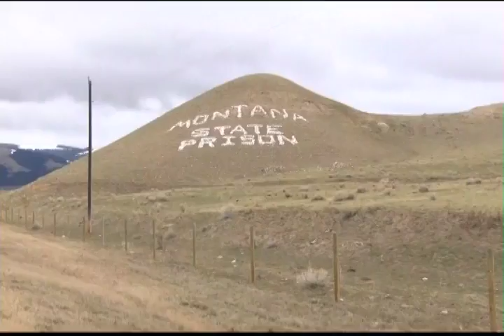Deer Lodge corrections officer sentenced for sneaking contraband to inmates